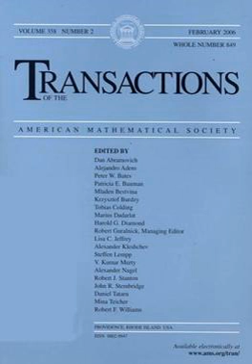Trans. Amer. Math. Soc. | Wikipedia audio article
00:00:32 See also
00:00:49 External links

- Socrates

SUMMARY
The Transactions of the American Mathematical Society is a monthly peer-reviewed scientific journal of mathematics published by the American Mathematical Society. It was established in 1900. As a requirement, all articles must be more than 15 printed pages.